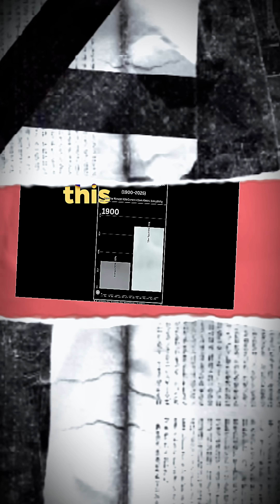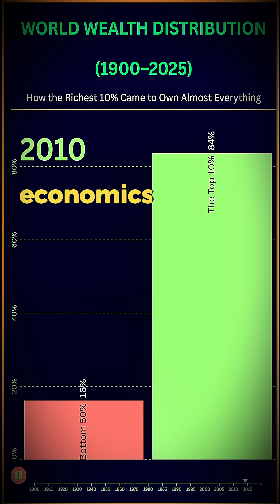Housing Crisis Explained: 120 Years of Rich vs Poor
This is why you'll never buy a house. This video uses a racing bar chart to visualize the growing divide between the rich vs poor, leaving many to wonder why am i poor. Examining these trends through economics explained sheds light on the current house crisis and wealth disparity.

Watch 120 years of wealth inequality unfold from 1900 to 2020 - see how the top 10% vs bottom 50% wealth gap exploded.

📊 Racing bar chart visualization
🏠 Housing crisis context
📈 Data-driven economics analysis